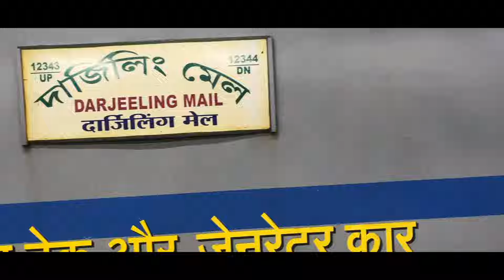Darjeeling| Teaser | দার্জিলিং | Coming Soon | Darjeeling Trip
Here we are presenting our most awaited DARJEELING Vlogs. We planned our trip for 5 days and 4 nights in Darjeeling. As Timtim is very small now, we planned relaxing trip. Let's have a virtual journey with us. ________________________________________________________________________________________ আসুন আমরা একসঙ্গে দার্জিলিং ব্লগের মজা নিই। দেখতে থাকুন সবকটি পর্ব। অনেক আইডিয়া পাবেন কিভাবে দার্জিলিং ট্যুরের প্ল্যান করতে পারবেন। টিমটিম যেহেতু খুব ছোটো তাই আমারা আরামদায়ক টুর প্ল্যান করেছিলাম। তবু আমরা অনেক লোকাল জায়গায় ভ্রমন করেছিএবং সেগুলি আমরা এই সিরিজে শেয়ার করবো।